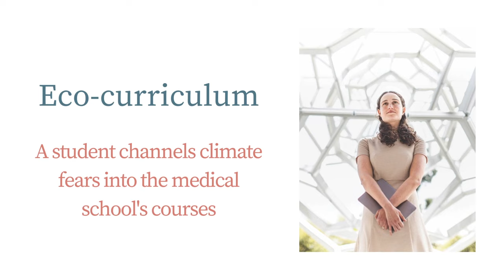Inside "Health on a planet in crisis" | Stanford Medicine Magazine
Stanford Medicine magazine's "Health on a planet in crisis" issue explores how the environment and health interact — and ways to counter negative impacts.

Read the full issue: stanmed.stanford.edu/2023Issue2

Photographer:
Timothy Archibald

Illustrators:
Matt Chase
Keith Negley
Anuj Shrestha
Elvis Swift
Paul Wearing